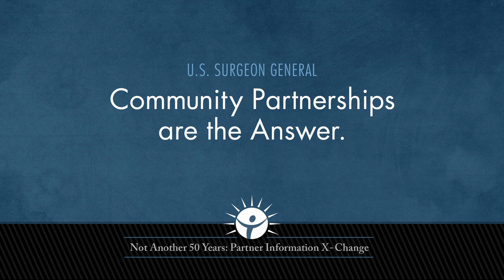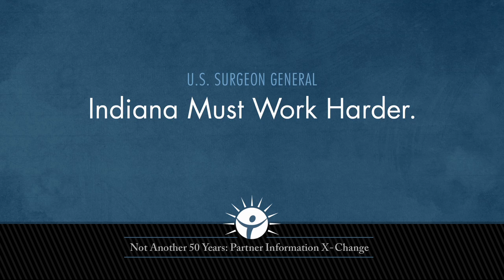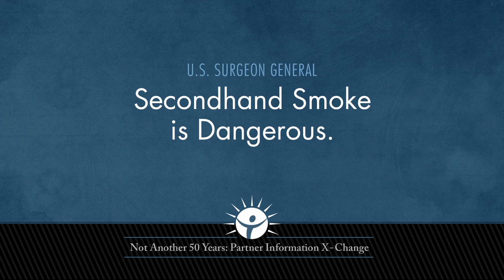End Tobacco Use. Enough is Enough!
Acting U.S. Surgeon General Boris D. Lushniak, M.D. revived the attendees in Indianapolis when he spoke at the Indiana Tobacco Control Partner Information X-Change. He used the opportunity to encourage local public health workers to fight harder against tobacco use.